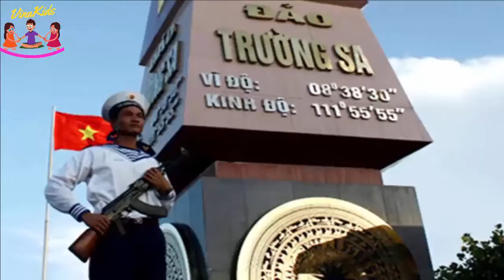Chú bộ đội♫ Nhạc thiếu nhi vui nhộn hay nhất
Chú bộ đội ♫ Nhạc thiếu nhi vui nhộn sôi động. Hình ảnh chú bộ đội bảo vệ tổ quốc thật thân thương, gần gũi với các bé.
Vinakids nhạc thiếu nhi vui nhộn sôi động hay nhất cho bé.
►Danh sách video bé nhận biết con vật, giúp trẻ thông minh sớm
►Danh sách video về đồ chơi giúp bé sáng tạo, phát triển tư duy
© Bản quyền thuộc về  Vinakids
© Copyright by  Vinakids ☞ Do not Reup